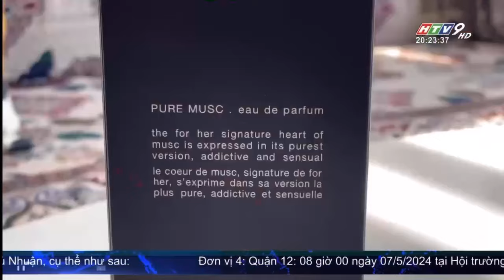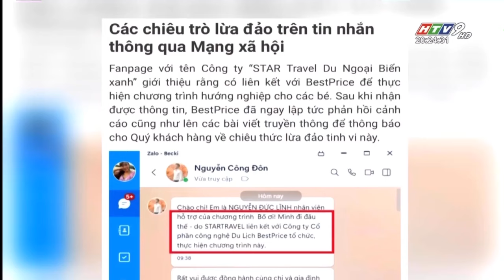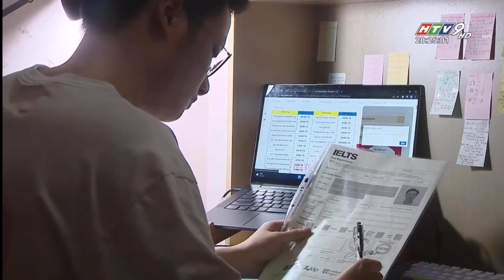HTV9 đưa tin mạo danh các công ty du lịch lừa đảo, chiếm đoạt tài sản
Từ năm ngoái đến nay, BestPrice đã ghi nhận được một vài trường hợp mạo danh nhân viên BestPrice để tư vấn dịch vụ và giao dịch với khách hàng. Bên cạnh đó, hiện nay trên thị trường cũng có rất nhiều website mạo danh các thông tin của BestPrice.

❌Mạo danh nhân viên BestPrice để tư vấn đặt dịch vụ và giao dịch với khách hàng, đồng thời làm giả hóa đơn xác nhận đặt phòng.
❌Thiết kế website lừa đảo, mạo danh số đăng ký kinh doanh và giấy phép kinh doanh lữ hành quốc tế cũ của BestPrice.

🧡 Địa chỉ 3 văn phòng trên cả nước:
- VP Hà Nội: 57 Trần Quốc Toản, phường Trần Hưng Đạo, Quận Hoàn Kiếm - Điện thoại: 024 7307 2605
- VP HCM: 21 Bùi Thị Xuân, Phường Bến Thành, Quận 1, Hồ Chí Minh - Điện thoại: 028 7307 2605
- VP Hải Phòng: Số 32, đường 208, Cái Tắt, An Đồng, An Dương, Hải Phòng - Điện thoại: 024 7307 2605

Công ty Du Lịch BestPrice